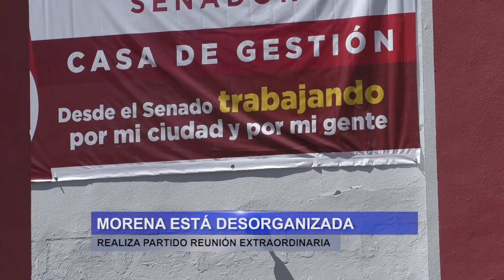Morena está desorganizada; realiza partido reunión extraordinaria